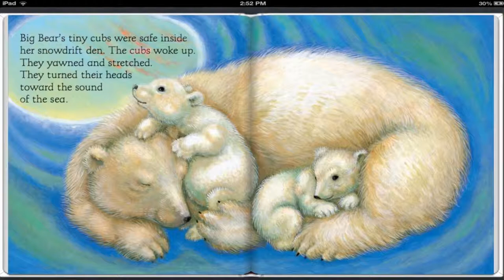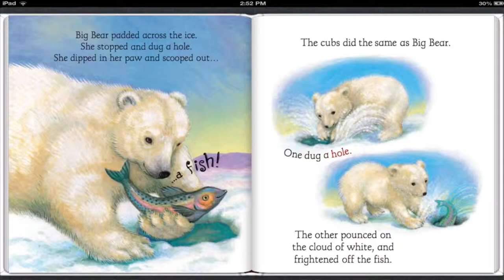Swim Kids eBook